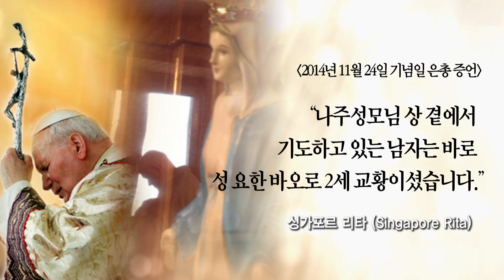나주성모님 상 곁에서 기도하고 있는 남자는 바로 성 요한 바오로 2세 교황이셨습니다.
"2013년 11월 23일 나주 순례 와서 성모님 경당의 제단에 초대되어 사진을 찍었습니다. 집에 돌아가서 보니 코가 오똑한 한 남자가 성모님 모셔진 케이스 안의 성모님 곁에 있어 너무나 놀랐어요.

2일 후 병원에 있는 딸을 보러 호주에 갔는데 딸이 첫 번째로 저에게 보여준 사진은 잡지 책에서 찢은 성 요한 바오로 2세 교황님 사진이었습니다. 딸이 보여준 사진과 제가 나주에서 찍었던 사진에 나온 남자의 모습이 똑같았습니다. 저는 딸에게 나주에서 찍은 사진에 대해 언급한 적이 없었기에 이는 우연이 아니라 성령의 인도하심이 틀림없다고 생각합니다.

저는 성 요한 바오로 2세 교황님께서는 사진에서 보여준 바와 같이 요한 나주의 인준을 위해서 기도하고 계신다는 것을 강하게 확신하였습니다."

영상을 보시고 "좋아요"를 눌러주시고 댓글, 구독을 통해 주님 성모님 은총 가득 받으세요.^^♡

※ 매주 목요성시간 기도회 실시간 방송 함께 하실 수 있으며
  매월 첫째주 토요일에는 첫 토요일 기도회가 있습니다.
  함께 하시어 더욱 많은 은총 받으세요.^^